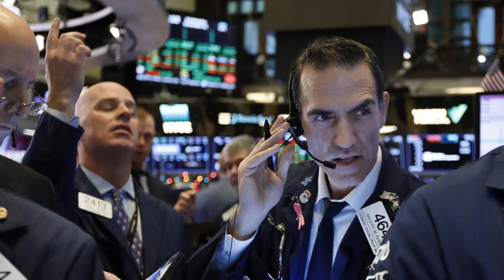Asian stocks mixed in quiet holiday trading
BANGKOK (AP) - Asian stocks were mixed on Tuesday after stocks closed modestly higher on Wall Street, extending the major indexes' milestone-shattering run.

Tokyo's Nikkei 225 shed 10 points to 23,811.93. Shanghai Composite index gained 0.25% to 2,970.19. Hong Kong's Hang Seng edged 0.2% down to 27,864.10.

Seoul's Kospi dropped 0.5% to 2,193.49 while Sydney's S&P-ASX inched 0.1% up to 6,794.20. New Zealand, India and Singapore advanced, while Taiwan and Thailand were down.

Rising optimism around a "Phase 1" trade deal announced earlier this month between the United States and China has helped put investors in a buying mood.

Earlier on Wall Street, the S&P 500 index notched its third-consecutive all-time high. The Dow Jones Industrial Average and Nasdaq composite also set record highs.

Technology, industrial and health care stocks led the gains. Energy companies rose along with the price of crude oil. Communication services stocks, household goods makers and banks fell. Utilities took the heaviest losses as investors shifted money away from more defensive sectors.

Shares of Boeing jumped after the company said its CEO has resigned, as the crisis related to its marquee 737 Max aircraft drags on. Apache Corp. soared after it announced a joint venture to develop an oil field in Suriname.

Homebuilders fell broadly after the Commerce Department said new home sales increased in November at a slower rate than analysts expected.

The market's latest gains came on a day of mostly muted trading as investors kicked off a holiday-shortened week. U.S. markets were scheduled to open for only a half day on Tuesday and then close Wednesday for Christmas.

"Right now, a lot of people have gone home for the year and the path of